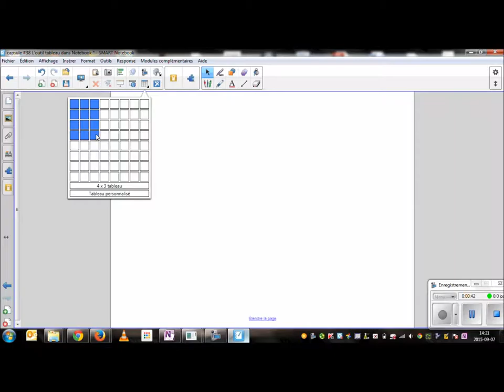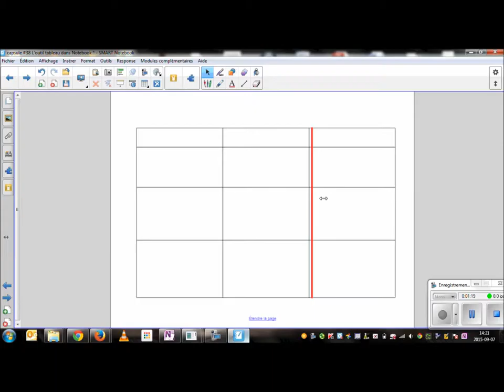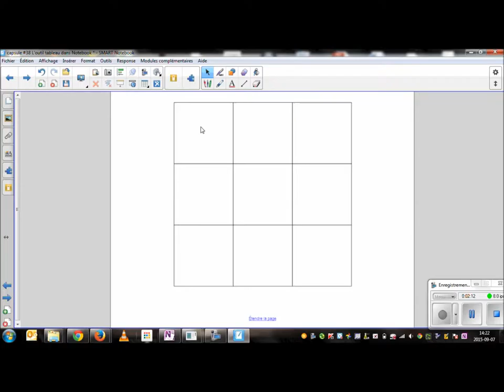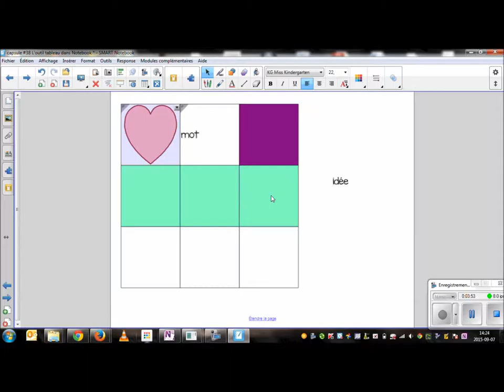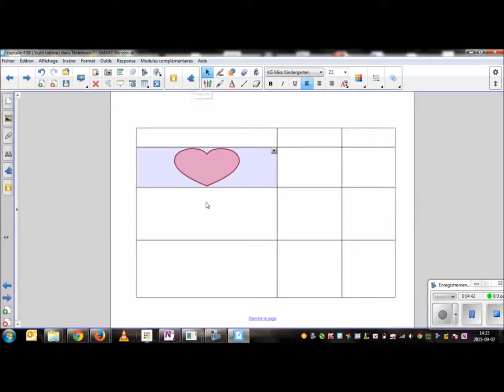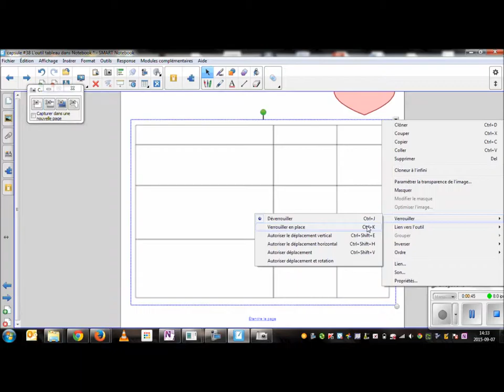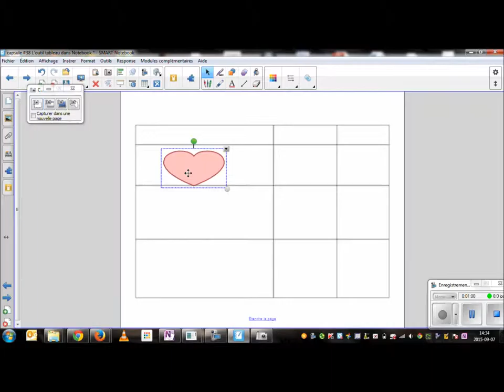Capsule #38 L'outil tableau dans Notebook